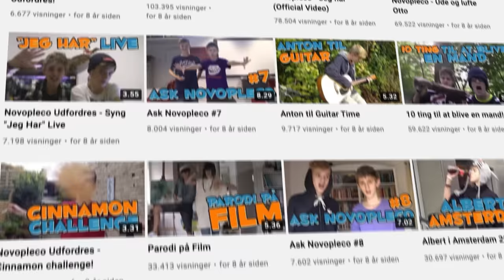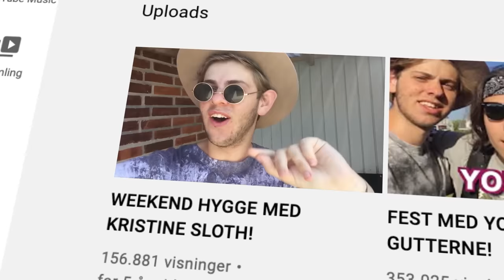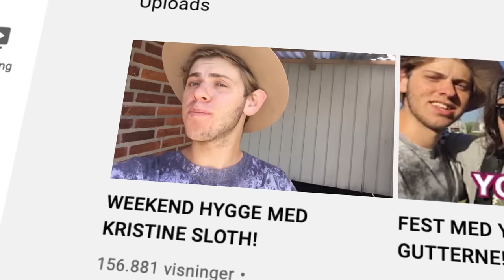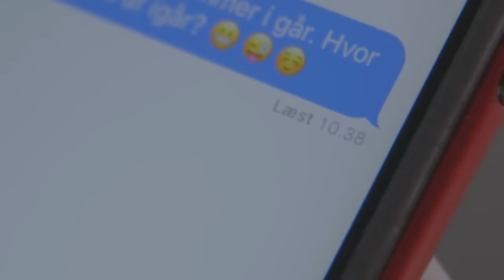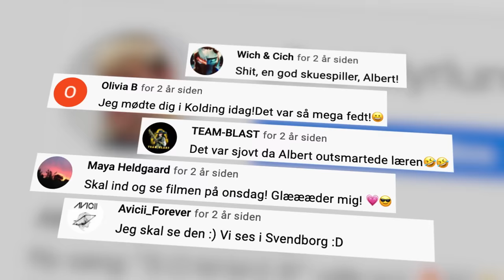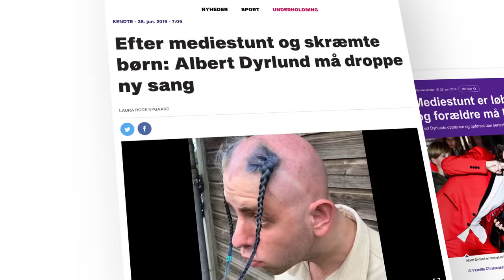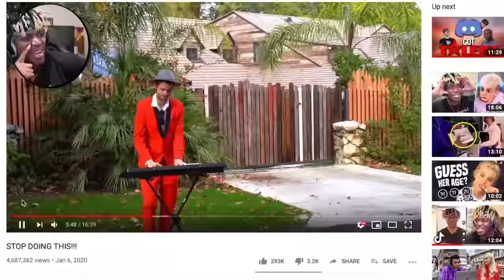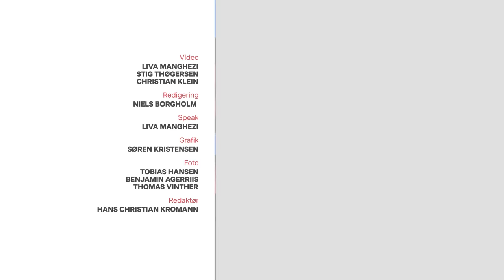Et liv på Youtube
Albert Dyrlund var en af de første i Danmark, der slog igennem som professionel youtuber. Hans videoer toppede gang på gang hitlisterne, og hans mange talenter og gåpåmod overraskede helt frem til hans død.
Vi kigger tilbage på Albert Dyrlunds karriere – sammen med nogle af de mennesker, der har fulgt ham helt fra begyndelsen.